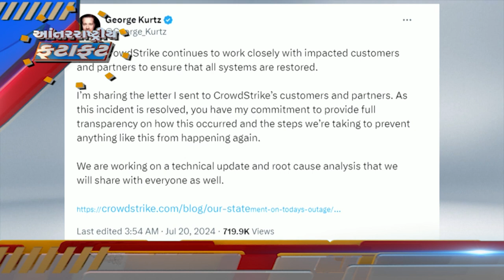રાષ્ટ્રીય અને આંતરરાષ્ટ્રીય સમાચાર સંક્ષિપ્તમાં | News Fatafat | DD News Gujarati l 21-07-2024